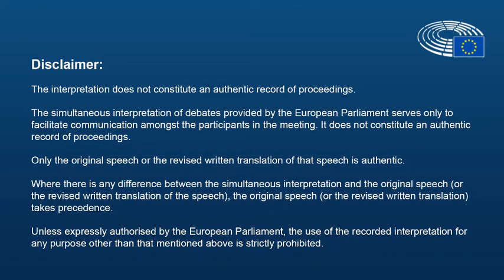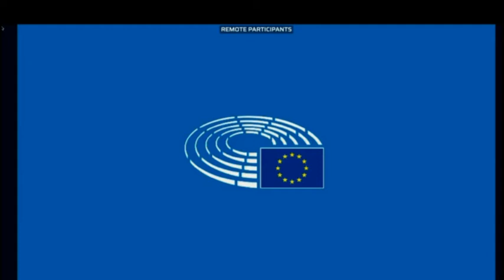objection flumioxaine 8 June 2020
Copyright European Parliament 2020